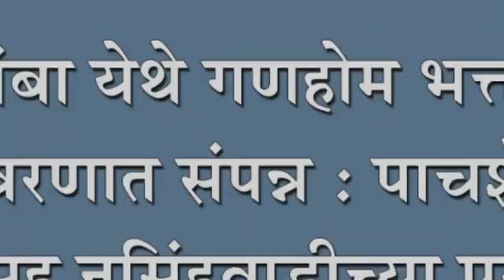एकसंबा येथे गणहोम भक्तीमय वातावरणात संपन्न : पाचशे एक दाम्पत्यांसह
एकसंबा येथे गणहोम भक्तीमय वातावरणात संपन्न : पाचशे एक दाम्पत्यांसह नृसिंहवाडीच्या पुरोहितांचे पौराहित्य